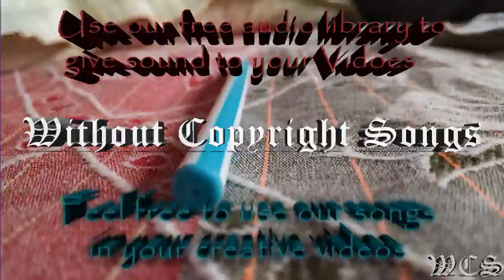Phantom Sage Away feat Byndy WCS Release